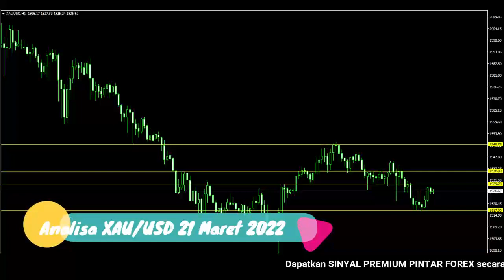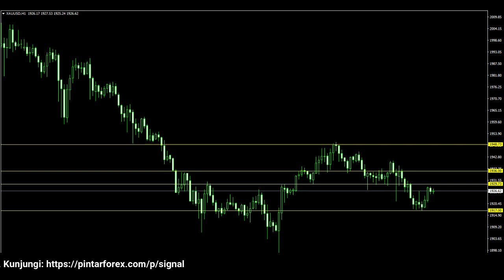🔴 LIVE: Analisa Forex Hari Ini 21 Maret 2022 Analisa Emas 21 Maret 2022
"Analisa Forex Hari Ini 21 Maret 2022 Analisa Emas 21 Maret 2022